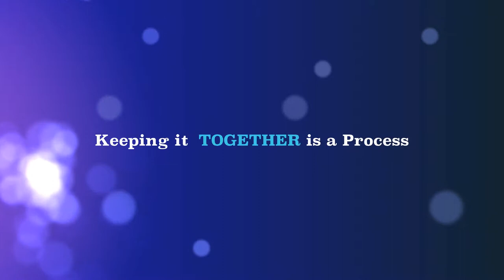Teamwork Movie Trailer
Roane State Teamwork Video